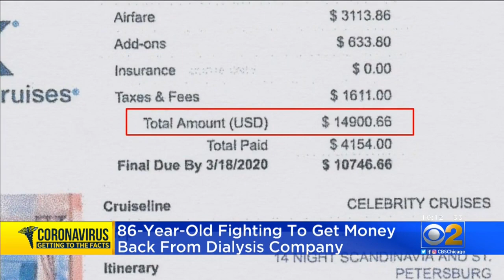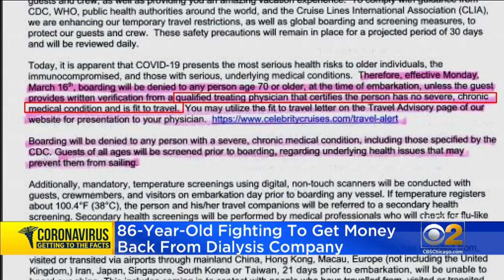86-Year-Old Fights To Get Money Back From Dialysis Company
CBS 2's Charlie De Mar reports an 86-year old dialysis patient signed up for the trip of a life-time -- months before the pandemic hit.
But now that she can' travel and is at high risk for COVID-19, the company hired to perform her dialysis aboard the cruise ship isn't giving her a refund.